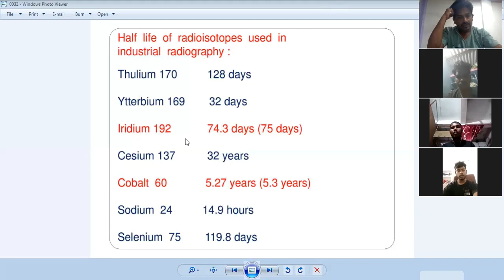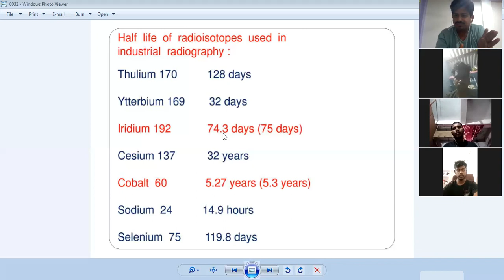GAMMA RADIOGRAPHY - RADIO ISOTOPES - RT ( INDUSTRIAL GAMMA RADIOGRAPHY TESTING)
ONLINE - NDT TRAINING RADIOGRAPHY TESTING COURSES By RADIATION SAFETY OFFICER (RSO) BARC Level II Certified by BABA ATOMIC RESEARCH CENTER (BARC Govt.Of INDIA)  Nationalndt India

Topic About RT- How to Use All Type of IQI, IQI Calculations, How to Place IQI on the Weld using in Site Area in Safety Manner

National NDT (Training & Certification) Services: NDT methods/ NDT courses/ NDT training/NDT jobs/ NDT salary / NDT RT,UT,LPT,MPT & VT Level I , Level II & Level III & Shutdown Job Offer Courses RTFI & UTG For More Details | Email : | Contact Person : V.SATYANARAYANA (Managing Director) | Mobile : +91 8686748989 / Mobile : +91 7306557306 | Office (Land Line) : 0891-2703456